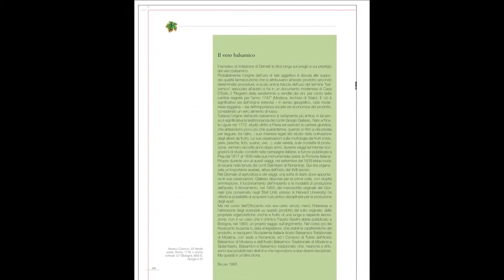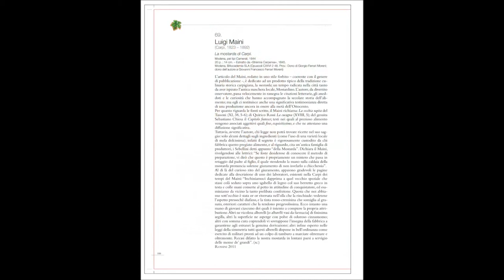Passato e futuro di agricoltura e ‪alimentazione‬. Un viaggio nei libri dell’Accademia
GIOVEDÌ 3 MARZO 2016 ore 16
Conversazione con Paola Di Pietro, Piera Medeghini Bonatti,
Michele Melegari e Antonio Luciano Saltini, Accademia Nazionale
di Scienze, Lettere e Arti